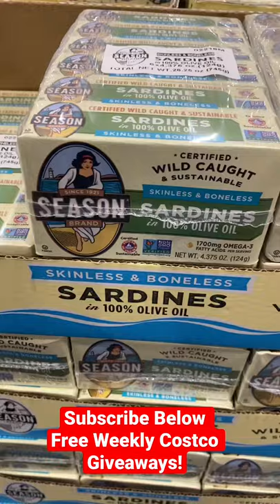Season’s Costco Wild Sardines Boneless & Skinless Sale Deals of the Day $6.99